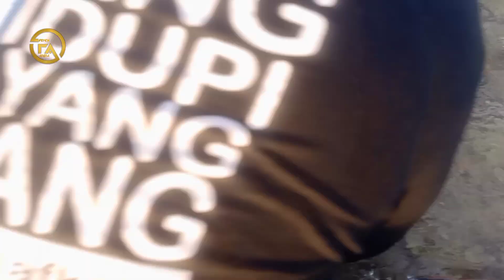Jaring Ikan Di pinggir pantai wisata Kehuripan dengan hasil yang memuaskan || Pulau Giligenting